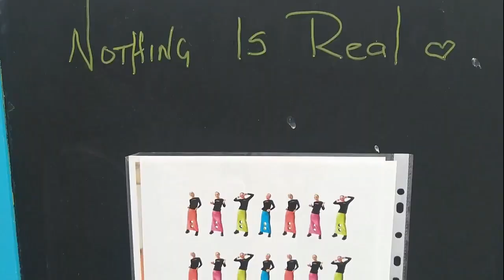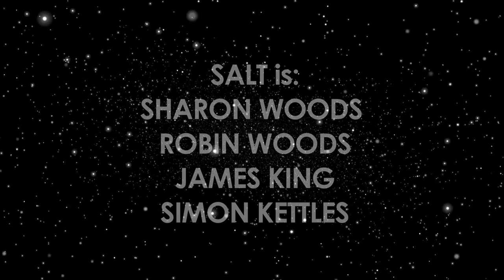SALT Promo Show Full for album Cellophane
Ok - recorded under locked down, this is SALT's debut vinyl album Cellophane launch party - it includes a documentary on SALT by the exceptional Dylan Mars Greenberg from New York, she did a brilliant job directing under difficult circumstances such as the Atlantic Ocean and a Pandemic.
Cellophane Album Launch Party

Also in the show is special guests Theophobia, this is Dylan's band - they are very unique, and again brilliant videos produced by Dylan.

Then we have our live show from Banana Row Studios, Edinburgh.